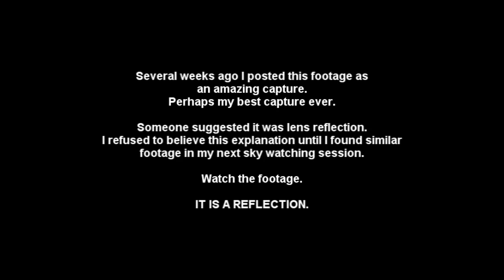UFO - BEST CAPTURE DOWN THE DRAIN!!!.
Repost of removed footage - I made a mistake on this one - but it sure looks strange.